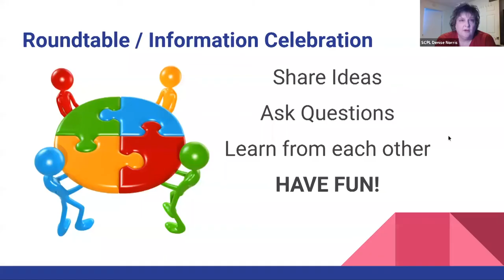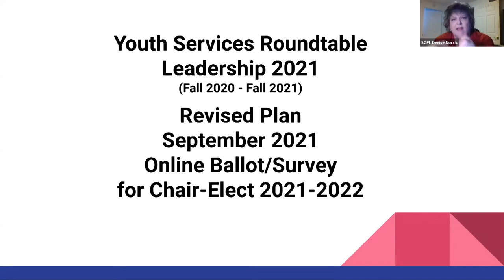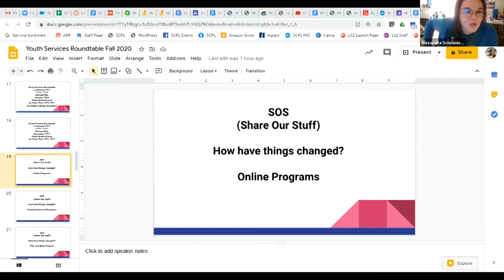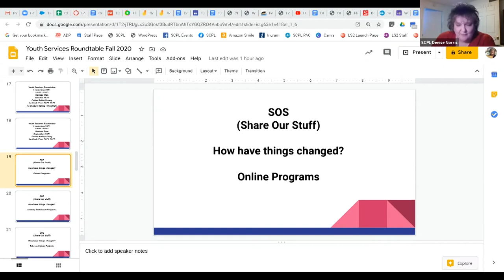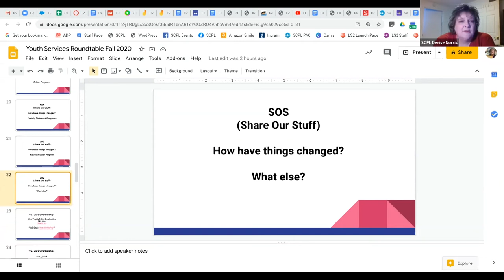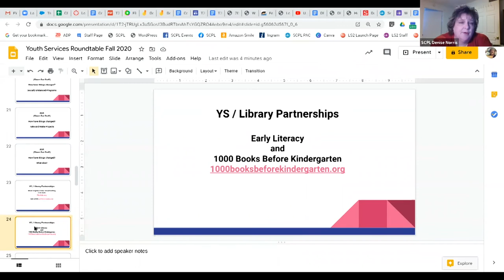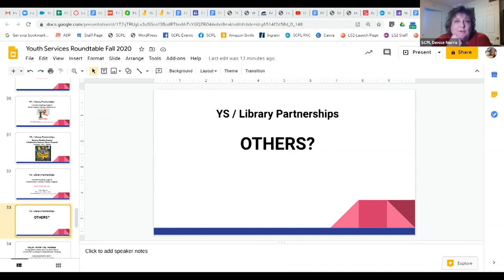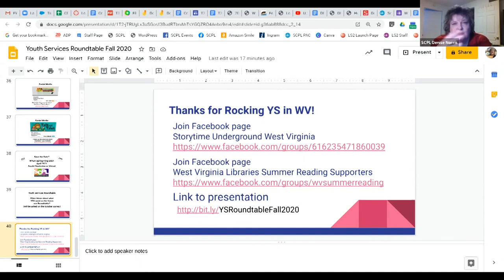Youth Services Roundtable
Virtual library classes from the 2020 West Virginia Library Association's Fall Conference.